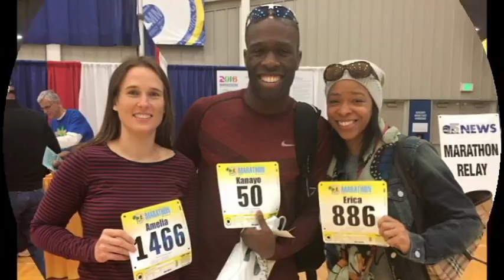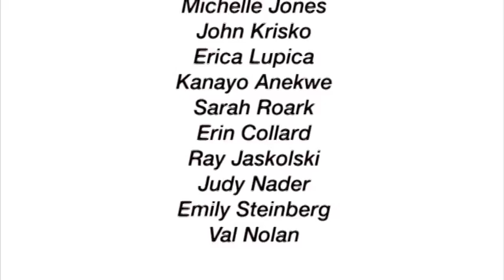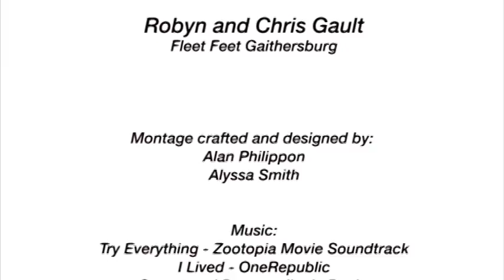Fleet Feet Winter Marathon Program 2016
A photo montage of the Fleet Feet Gburg, Winter 2015/16, marathon training program.  Enjoy!